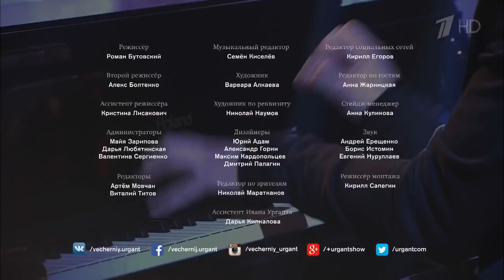Bel Suono и Red Square Band — Танец рыцарей. (Вечерний Ургант, 12.02.2016)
Уникальное Трио пианистов-виртуозов BEL SUONO.

Три рояля на сцене — безумие? Вивальди с дабстепом — кощунство? Вовсе нет. Это неповторимое и бережное сочетание бессмертной классики и современной музыки в исполнении виртуозного трио Bel Suono.

Bel Suono — оригинальное шоу трех роялей, исполняющее классические произведения в бережном и чувственном симбиозе с современной музыкой. Бетховена и Баха в таком звучании вы даже не могли себе представить. За шесть лет на сцене российское трио пианистов-виртуозов уже успело завоевать признание по всему миру. Их музыка интересна не только завсегдатаям консерваторий, но и тем, кто с классикой знаком не очень хорошо.

Три невероятно артистичных, виртуозных, страстных и по-настоящему красивых молодых пианиста - выпускники Московской консерватории, лауреаты международных конкурсов Кирилл Гущин, Максим Тарасов и Василий Опалев.